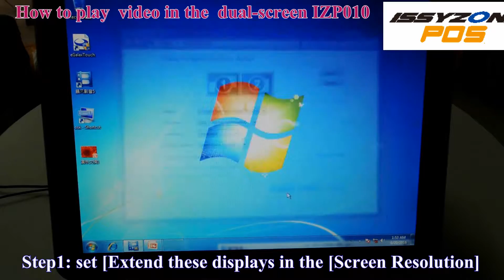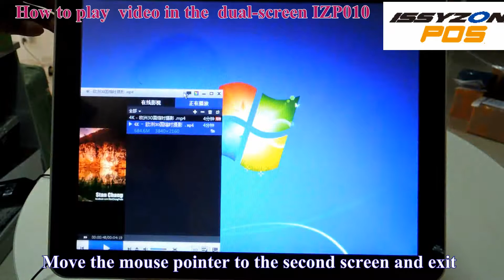How to set IZP010 Dual Screen Video Display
SKU:IZP010
Configuration:
CPU: J1800 Fanless
SSD64GB hard disk
RAM 4GB
15 inch screen
Apply for restaurant, bar, club and coffce shop.

Wechat:IssyzoneposGZ
Skype:issyzonepos